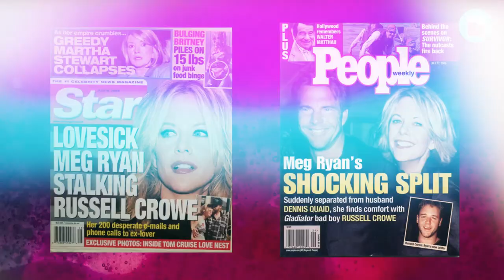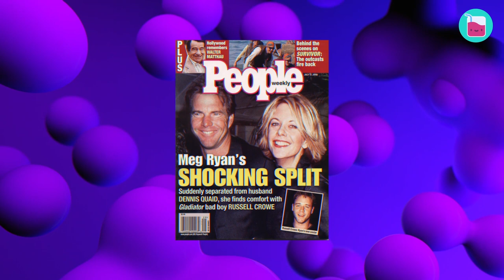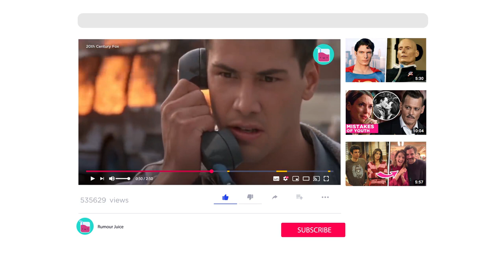Did Divorce With Dennis Quaid Ruin Meg Ryan’s Career? | Rumour Juice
Hollywood is notorious for celebrity divorces. However, just because there’s a divorce lurking around every corner, doesn’t make them any less heartbreaking, especially if it’s a couple that is beloved to fans all over the world. One of the most scandalous divorces ever, was that of Meg Ryan and Dennis Quaid. What really happened behind closed doors? Who is to blame for their failed marriage? Guess you'll have to watch this one to find out!